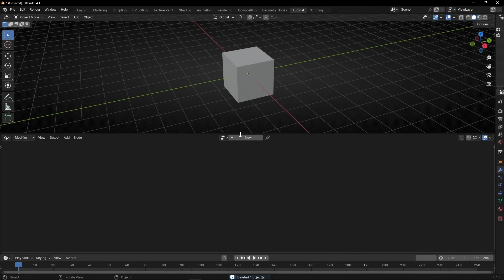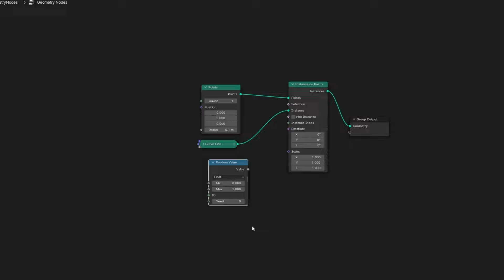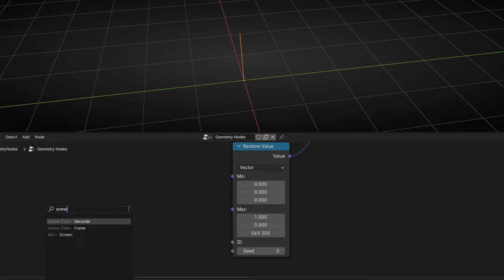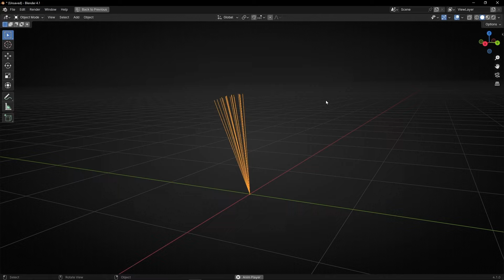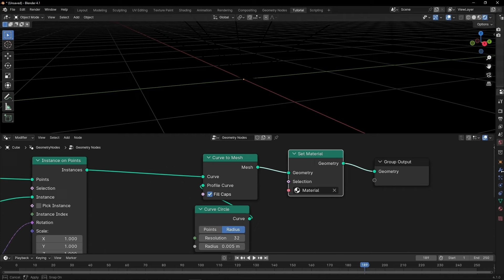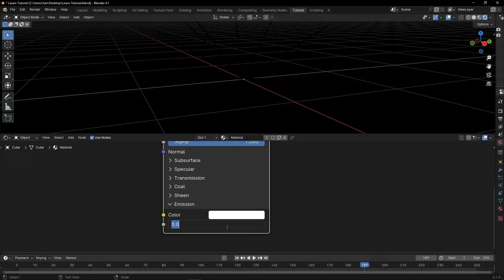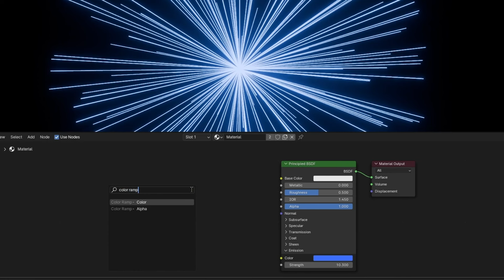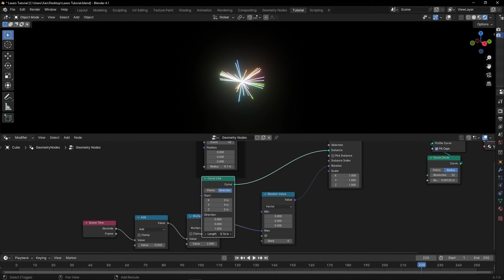Animate LASERS in 360 degrees in Blender - Geometry Nodes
Learn how to animate random lasers rotating in all directions in Blender with Geometry Nodes. Let's rave!

00:00 Intro
00:16 Animating a line in all directions
02:40 Adding more random lines (lasers)
03:10 Spreading lines from a single position
03:55 Adjusting Mesh and Radius
04:31 Applying Materials
06:06 Adding Random Colors